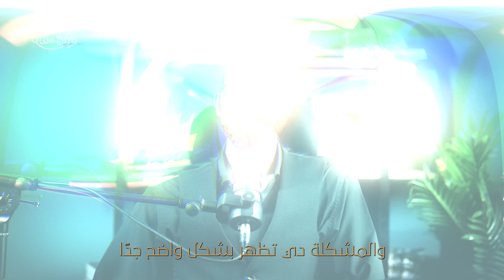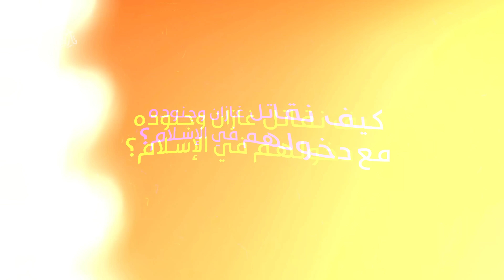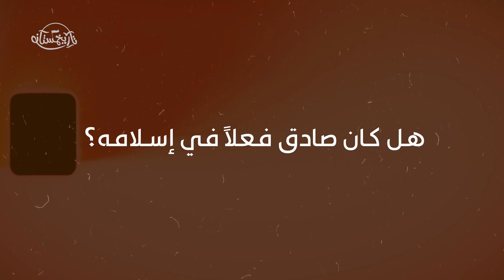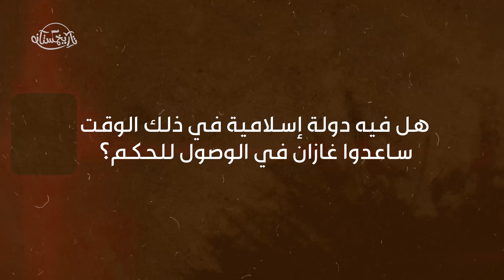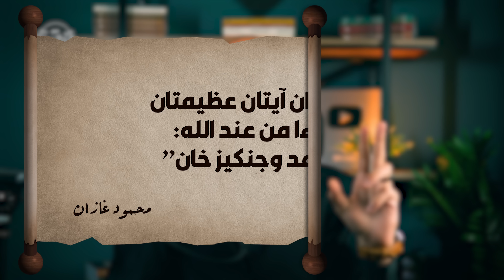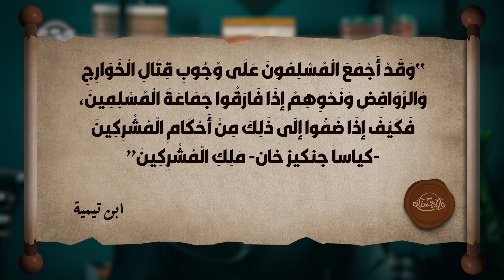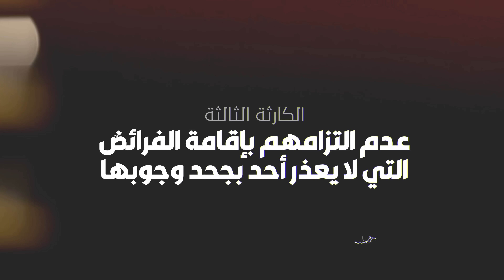تاريخستان | محمود غازان يعلن إسلام جنكيز خان 😱 الحقيقة التي تم اخفاؤها 💥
حقيقة اسلام المغول 🏴‍☠️ تحول تاريخي أم لعبة سياسية؟
هل كان إسلام محمود غازان خان زعيم الدولة الإيلخانية حقيقيًا أم مدعيًا؟ ما هي دوافعه؟ وكيف كان لشيخ الإسلام ابن تيمية دور في هذه الأحداث؟ وهل حقًا أسلم جنكيز خان؟

انضم إلينا في هذه الحلقة الجديدة من "تاريخستان" لكشف الحقائق المثيرة وراء إسلام هذا القائد العظيم.

سنناقش في هذه الحلقة:

حقيقة اعتناق محمود غازان الإسلام
العوامل التي دفعت غازان خان إلى اعتناق الإسلام.
دور شيخ الإسلام ابن تيمية ورأيه في إسلام غازان خان.
الجدل حول صحة إسلام غازان خان ودوافعه.
حقيقة إسلام جنكيز خان.
رأي ابن تيمية في إسلام المغول بشكل عام.
تأثير إسلام غازان خان على الدولة الإيلخانية والعالم الإسلامي.

لا تفوتوا هذه الحلقة الشيقة واكتشفوا أسرارًا جديدة عن أحد أهم الشخصيات في التاريخ الإسلامي
عماد الدين علي | تاريخستان
متخصص في التاريخ والحضارة الاسلامية
الآن تستطيع أن تدعمنا في نشر التاريخ الصحيح 👌📚☑️
وبيان المغالطات التاريخية والرد على شبهات التاريخ الإسلامي
الخط الزمني للفيديو ⏱
00:00 | المقدمة
01:44 | الاشتراك
02:08 | إسلام محمود غازان
04:57 | هل كان محمود غازان شيعي؟
07:41 | حقيقة إسلام محمود غازان
08:16 | الشاهد الأول: تأييد المسلمين له
10:00 | الشاهد الثاني: كسب دعم الدول الإسلامية
10:53 | الشاهد الثالث: حال دولة المغول بعد إسلام غازان
12:38 |
15:20 | مقتل الأمير نوروز
16:29 | إصلاح لم يكتمل بسبب خمسة من شرار القوم
21:53 | انحراف المسار
26:10 | الخلاصة
27:36 | سؤال الحلقة
27:50 | الختام
المصادر والمراجع لمزيد من الاطلاع 📚
📖 رشيد الدين الهمذاني: جامع التواريخ
📖 عطا ملك الجويني: تاريخ فاتح العالم؛ جهانكشاي
📖 اخبار سلاجقة الروم (مختصر سلجوقنامه)
📖 فؤاد الصياد: المغول في التاريخ
📖 السيد الباز العريني: المغول
📖 محمد سهيل طقوش: تاريخ المغول الإيلخانيين
📖 يونس خضري: السلطان محمود غازان وإصلاحاته في الدولة الإيلخانية
📖 أحمد عز العرب: الإصلاحات القضائية زمن غازان خان
📖 أحمد عز العرب: إصلاحات غازان خان الزراعية في الدولة الإيلخانية
📖 عثمان عبد الكريم وأحمد صالح أحمد: الامير نوروز بن آرغون آقا الأويراتي
📖 سبلة طلال: السلطان غازان وقوانينه
📖 عفاف شامان: مظاهر الحياة الإسلامية في عهد السلطان غازان خان
📖 خيرية بنت محمد: مراسيم السلطان غازان الاقتصادية والإدارية
📖 عبدالسلام فهمي: اسلام غازان والمغول
📖 حسن رضوان: وقفية أبواب البر للإيلخان غازان خان؛ دراسة تحليلية وثائقية
💡 شارك معنا ضمن مجتمع تاريخستان 💬
وكن ضمن مجموعة رائعة 🚀 من المتخصصين والمهتمين بالتاريخ 📜
شاهد أيضًا 👇📢
📺 تاريخ امبراطورية المغول

📢 سارع بالإشتراك في القناة 🖱
◀ وفعل زر التنبيهات (🔔) ليصلك دائمًا كل جديد 🚀
◀ وأضغط إعجاب للفيديو (👍) وشاركنا رأيك (💬) في التعليقات 👌